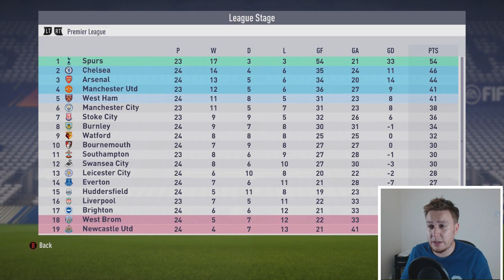FIFA 18 TOTTENHAM CAREER MODE Ep15 - 'THIS IS EMBARRASSING!'